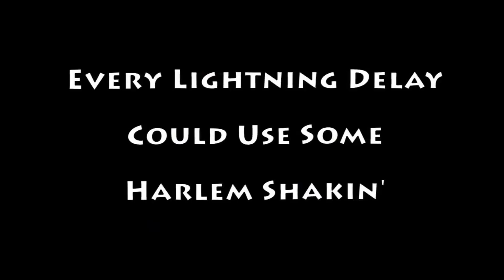Harlem Shakedown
Lightning Delay Inspired Shakedown